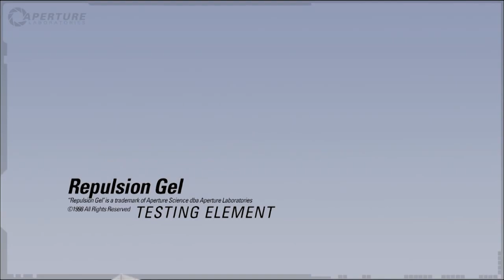Portal 2 Interview with Valve at PAX East 2011 - Erik Wolpaw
We loved the Portal 2 demo at PAX East, and thanks to our friends at Valve, we were able to schedule a quick interview with one of the game's writers - Erik Wolpaw.